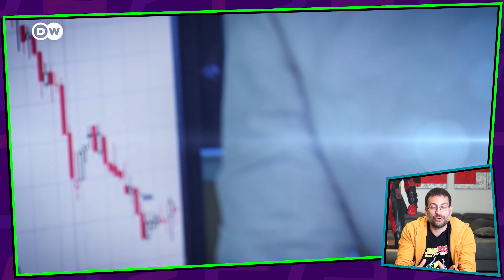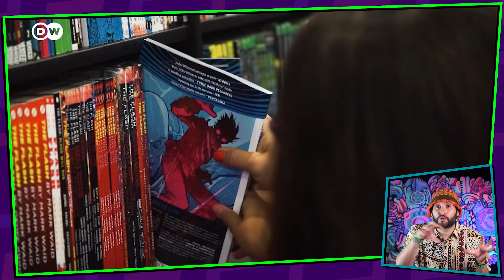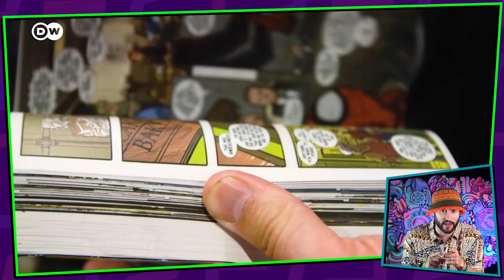15 Curiosidades de MARVEL ✍ con SALVA ESPIN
Marvel Comics es un editor de cómics estadounidenses y medios relacionados. En 2009, The Walt Disney Company adquirió Marvel Entertainment , la compañía matriz de Marvel Worldwide.

Marvel fue creada en 1939 por Martin Goodman¡, pero entonces su nombre era Timely Comics , y en 1951 se cambió el nombre a Atlas Comics . La era de Marvel comenzó en 1961, el año en que la compañía lanzó The Fantastic Four y otros títulos de superhéroes creados por Stan Lee , Jack Kirby , Steve Ditko y muchos otros. La marca Marvel, que se había utilizado a lo largo de los años, se consolidó como la marca principal de la compañía.

Marvel cuenta entre sus personajes superhéroes tan conocidos como Spider-Man , Ant-Man , Iron Man , Thor , Hulk , Capitán América , Wasp , Wolverine , Black Panther , Captain Marvel , Doctor Strange , Ghost Rider , Blade , Daredevil , Spider-Ghost / Gwen Stacy y The Punisher . Existen equipos de superhéroes como los Vengadores , X-Men , los Cuatro Fantásticos y los Guardianes de la Galaxia , así como supervillanos como Doctor Doom , Magneto , Thanos , Ultron , Green Goblin , Doctor Octopus , Red Skull , Loki , Venom , Dormammu , Galactus y Kingpin . La mayoría de los personajes de ficción de Marvel operan en una sola realidad conocida como el Universo Marvel , y la mayoría de las ubicaciones reflejan lugares de la vida real; muchos personajes principales se basan en La ciudad de Nueva York .  Además, Marvel ha publicado varias propiedades con licencia de otras compañías. Esto incluye los cómics de Star Wars dos veces desde 1977 hasta 1986 y nuevamente desde 2015.